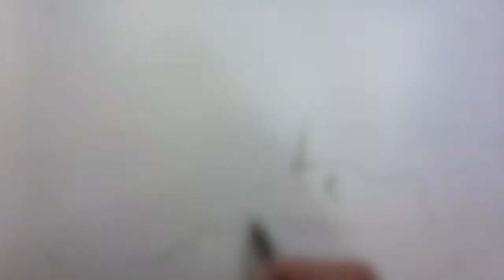Timlapse Chouette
Enregistrement d'un dessin au feutre et mise en couleur à l'aquarelle